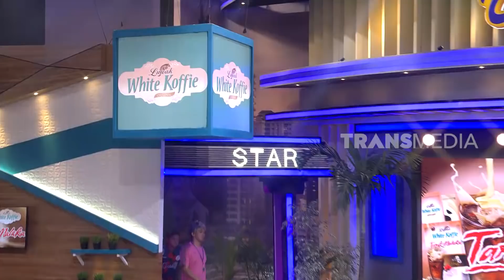Anwar JEJERITAN Difisioterapi Sama Windy | OPERA VAN JAVA (16/02/20) Part 3